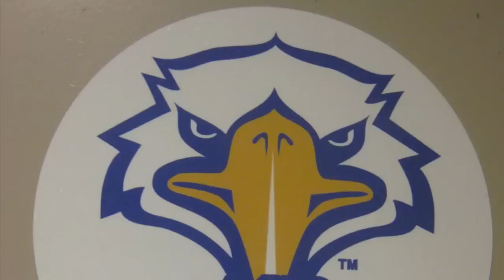Facility Tour -- Rifle Range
A slideshow featuring Morehead State's Rifle Range, which is the home of the Eagle rifle program.